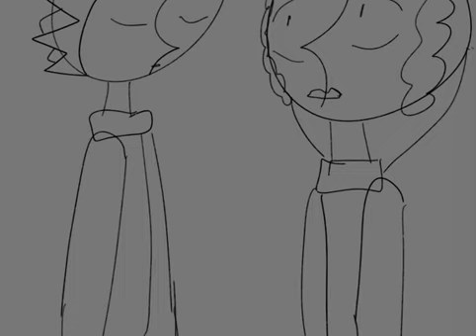You’re not Eclipse… New AU READ DESC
A little backstory:
Lunar finds the star (this is during the Eclipse and Lunar show time) Glitchtrap accidentally lets his anger out to much and reveals his purple eyes in Eclipse, Lunar then demands whoever that was to leave his brothers body. Glitchtrap leaves, but Eclipse doesn’t remember anything… that’s because Moon didn’t leave his homocide code in Sun, he left his good side in Sun, Glitchtrap saw this and made this an opportunity to mess with Sun and Moon. Glitchtrap saw Eclipse being made with Moons good code and decided to take control of Eclipse. Glitchtrap made Lunar and Bloodmoon and now that Eclipse is back, he only remembers the first week or 2 of his “life”